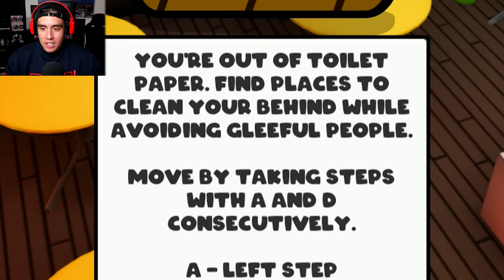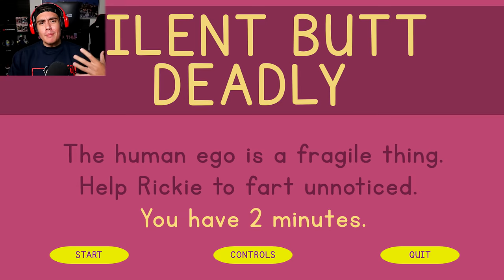HAVING TO FART IN CLASS IS THE SCARIEST GAME OF THE YEAR | Free Random Games